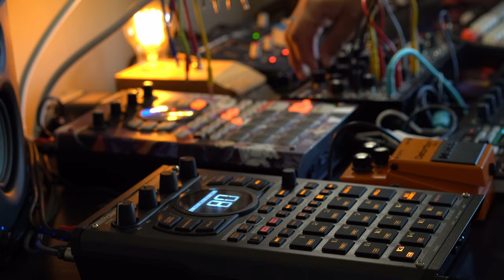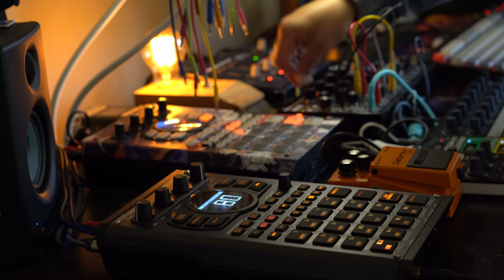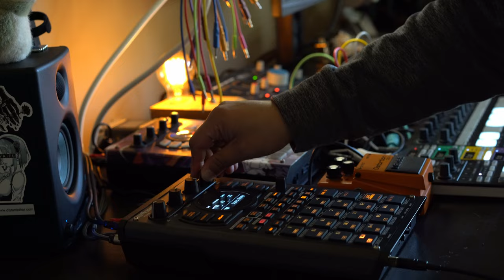icy wavs x exmaxhina - cybernetic ensemble || dark lofi glitch DAWless jam || 57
released on Tsunami Sounds